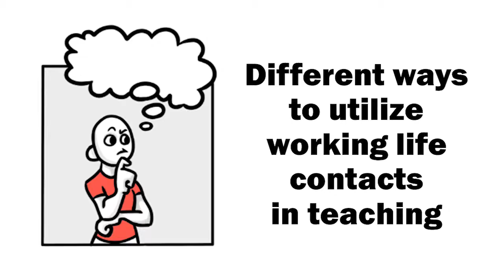Different ways to utilize working life contacts in teaching UNIPS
UNIPS - University Pedagogical Support. Creating and utilizing working life contacts in learning and teaching.